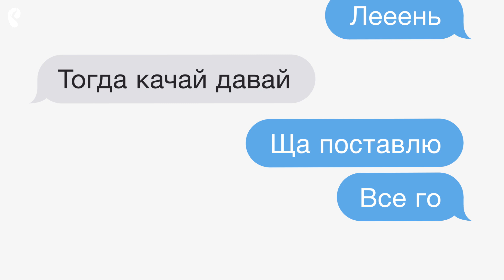Вечерний Валет: Фавориты Восьмого Дня @ The International 2017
Очередной выпуск Вечернего Валета и очередные советы от NS'a и V1lat'a по фэнтези команде на четвертый день плей-оффа The International 2017!